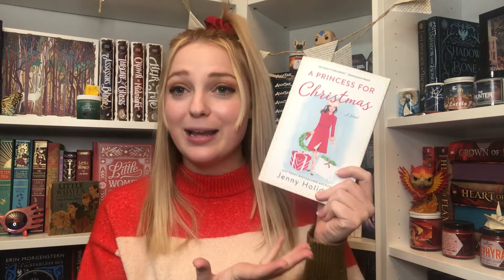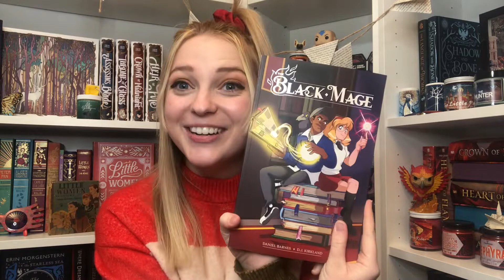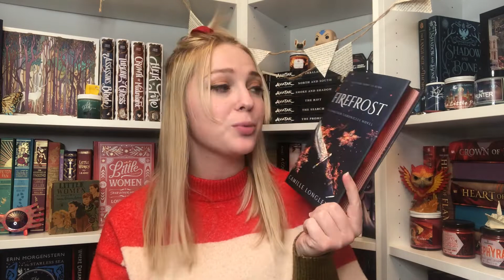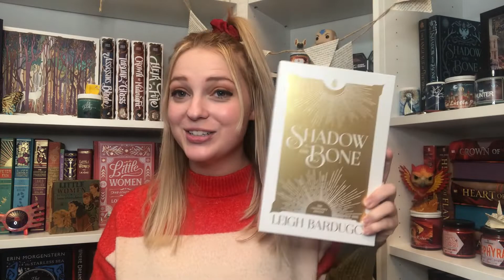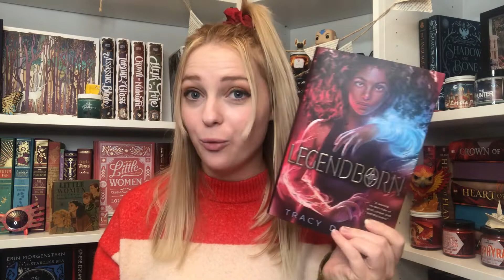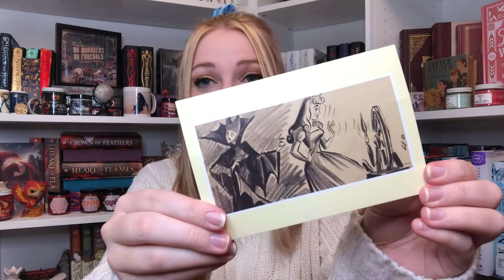VLOGMAS 2020 || DAY EIGHTEEN || OCTOBER/NOVEMBER HAUL AND MOVIE NIGHT SWAP!!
Hi friends! Happy 18th day of vlogmas! What books have you recently hauled?

Kingdom of Sea and Stone
A Cuban Girl’s Guide to Tea and Tomorrow
Crown Chasers
A Princess for Christmas
To Sleep in a Sea of Stars
The Black Mage
Kingdom of the Wicked
The Midnight Bargain
Among the Beasts & Briars
Master of One
Spoiler Alert
The Once and Future Witches
Pride & Prejudice
A Deadly Education
The Lives of Saints
Storm the Earth
The Blazewrath Games
The Camelot Betrayal
A Golden Fury
Shadow and Bone
Addie Larue
Diana and the Island of No Return
These Violent Delights

~Amazon Wishlist